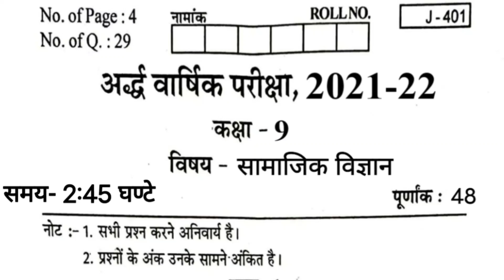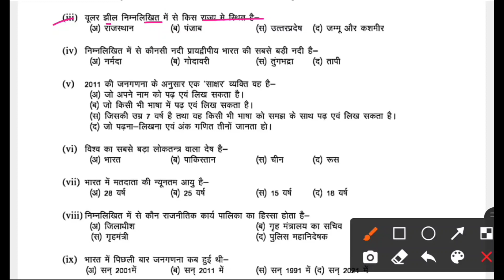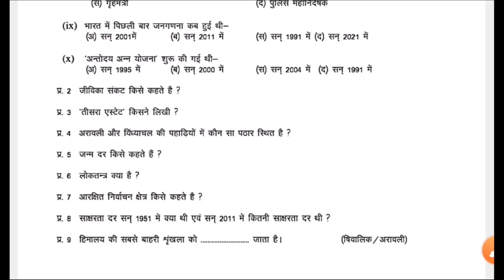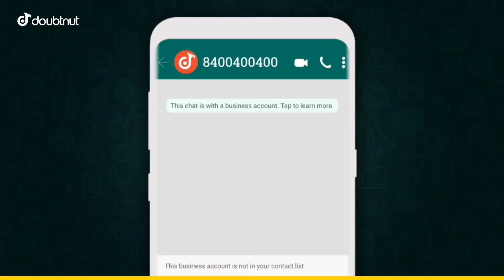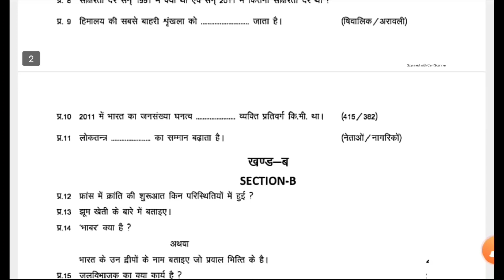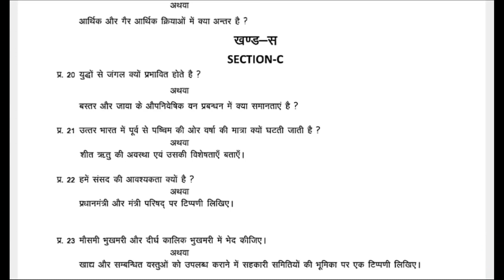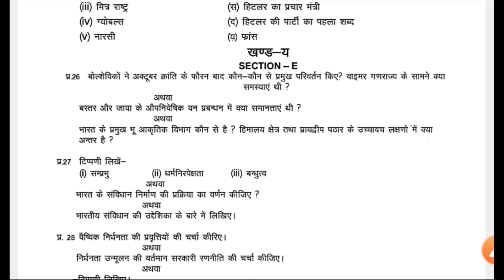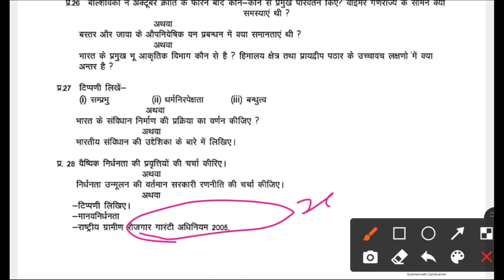RBSE कक्षा 9 सामाजिक विज्ञान अर्द्ववार्षिक पेपर 2021-22 / Rbse 9th Social Science Half Yearly 2021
1) Apne Doubt ki photo kheecho
2) Sawal ko crop karke send karo
3) Turant Video Solution pao

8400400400 par Whatsapp karke apne sabhi Doubt ko kardo out!!

Join Free Whatsapp Group Class Wise Link-:
Class 9th 👇